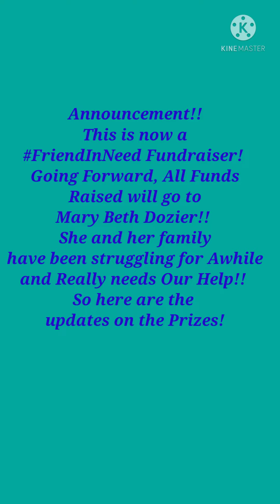Update/Announcement! Sorry for Bad quality! Update coming up!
Update/Announcement!
One of our Yarny YouTube friends is in Dire need of financial support!
I have decided to change this to a FriendInNeed Fundraiser!
Going Forward, All funds raised will go to @Mary Beth Dozier!!!
I've updated the Prizes as a few more have been added!

Star Wars Cara Dune Funko Pop!!
Connie @Just Another Stitch donated 3 Patterns from her Ravelry Store!
$10 Amazon Gift Card, $15 Amazon Gift Card 1 winner each!
Krystal @krystaltheyarnychicken
2 Patterns, 2 Winners

Amigurumi Today: Free Hawaiian Minion crochet pattern - Amigurumi Today
( The guitar pattern is not included with free pattern. You must purchase the full Hawaiian Minion pattern to get the guitar pattern!)

Start's Now until Nov 10th! I will pick a winner on Nov 11th!
Tickets are
Remember to use *Send to Friend* so no fees will be taken! Thank you!

Rules:
1. Must be 18 or older to enter
2. This is open to U.S and Canada only!
Winners Outside US will receive an EGift Card!
3. You may purchase as many tickets as you like!
4. Please abide by YouTube Community Guidelines:
Guidelines!